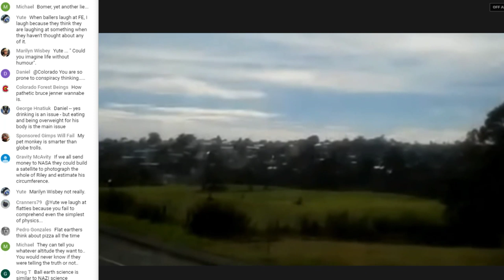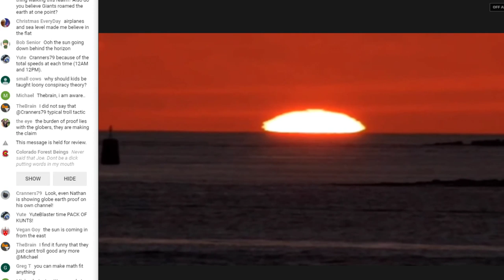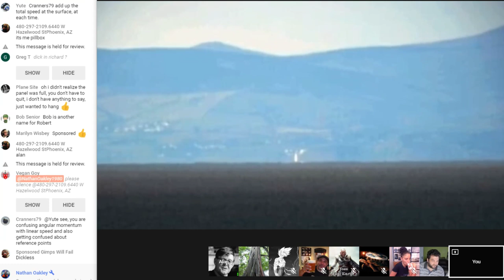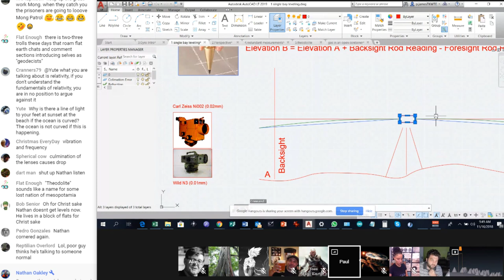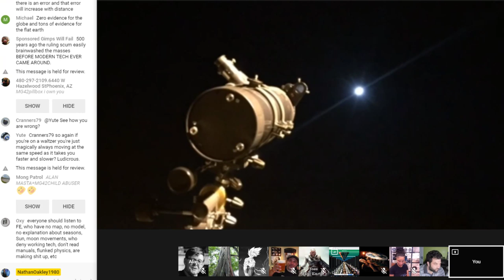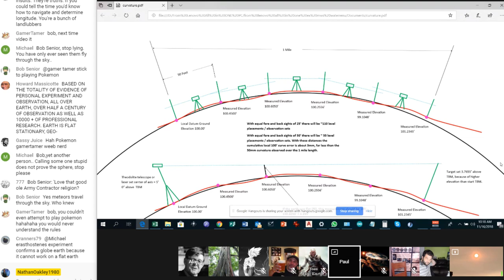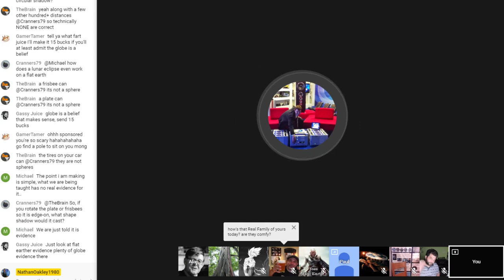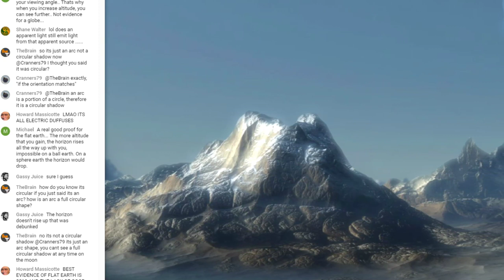Flat Earth Debate 609 Uncut After Show Whispergate